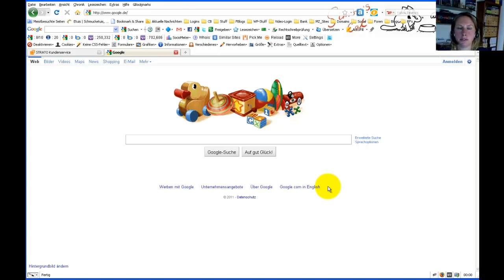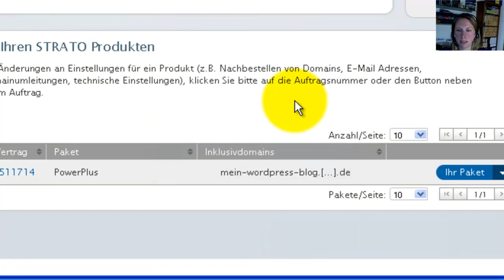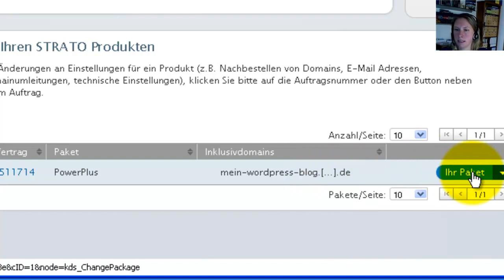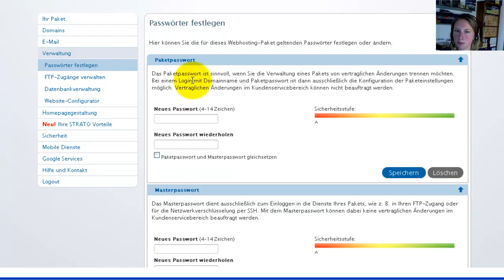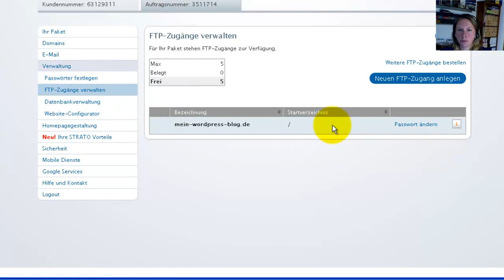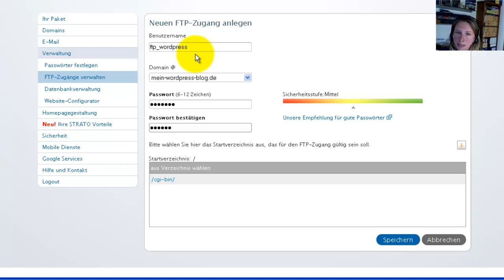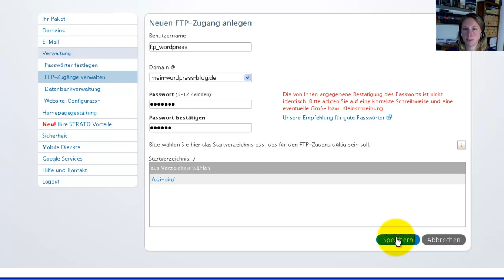4. Teil: Masterpasswort und FTP Zugang anlegen bei Strato (Wordpress deutsch)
Wordpress Tutorial Deutsch
Wir richten den FTP Zugang bei Strato ein. Hierfür müssen wir ein Masterpasswort anlegen, damit filezilla später die Daten von Eurem Computer auf den Webserver übertragen kann.

Hol Dir die extra Videos und Infos zu WordPress und trage Dich gleich in meinen Newsletter ein!